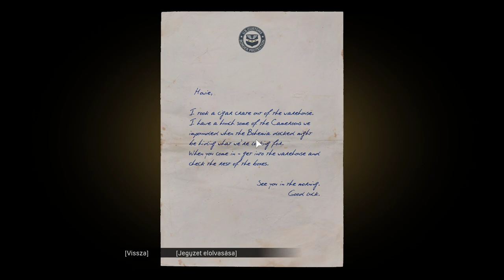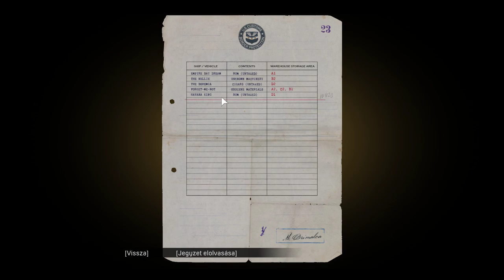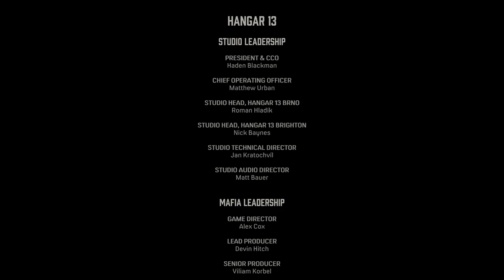MAFIA / Definitive Edition /9.RÉSZ